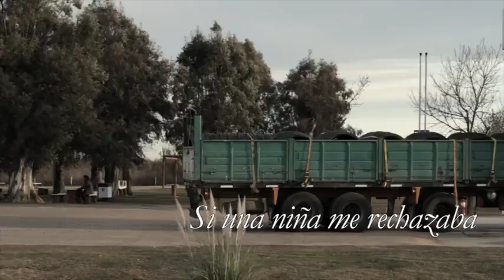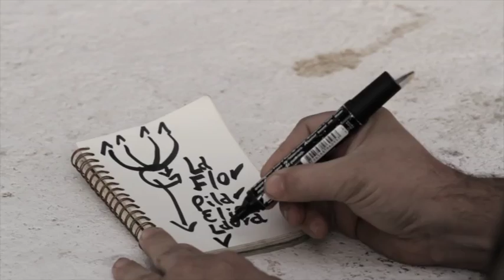LA FLOR de Mariano Llinás [trailer]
Dirección: Mariano Llinás. Protagonizada por Elisa Carricajo, Valeria Correa, Pilar Gamboa y Laura Paredes